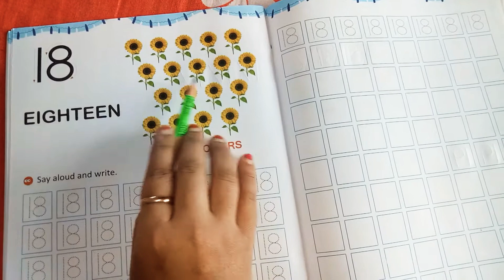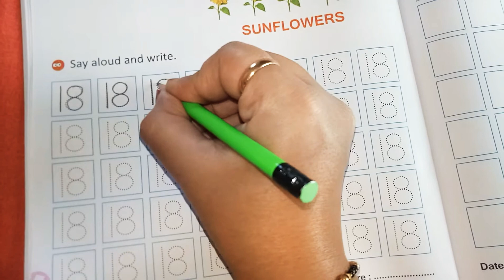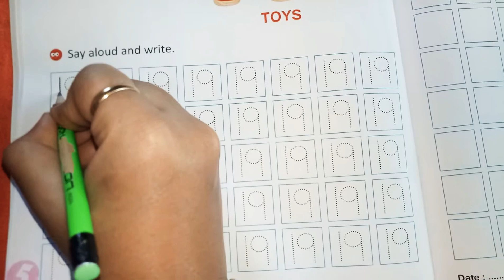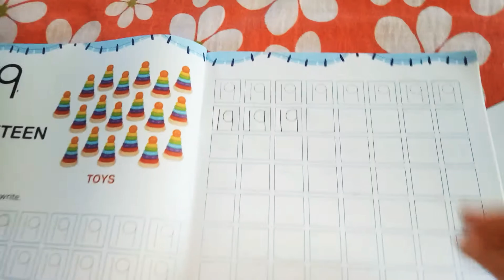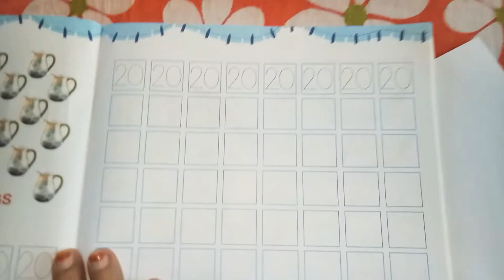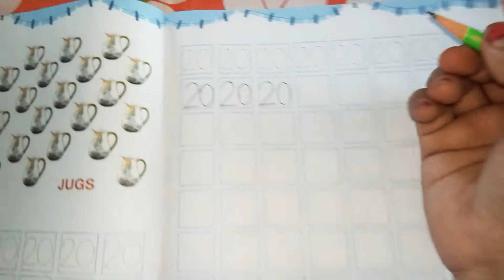Online Teaching and Learning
Writing Numbers 18,19,20